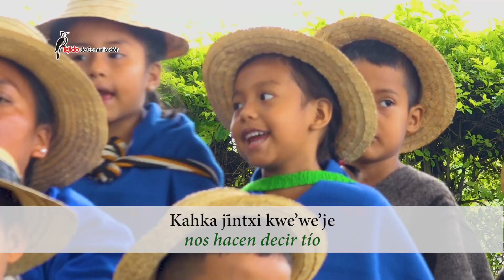3 New´sx mem: La Familia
Para el pueblo nasa la familia es la base del territorio y comunidad, por ellos es importantes conocer el parentesco de nuestra familia nasa .